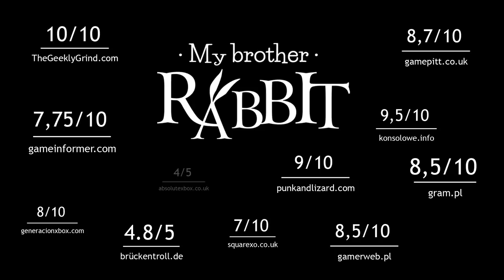My Brother Rabbit Launch Trailer [Steam, PS4, XO, GOG, Humble Store, MacAppstore]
My Brother Rabbit is a beautifully drawn exploration adventure and puzzle game set in a surreal world that mixes reality with a child’s imagination.